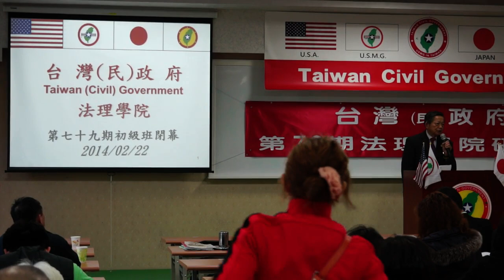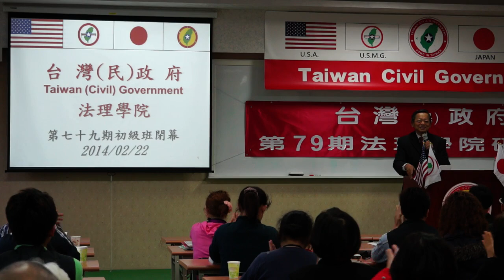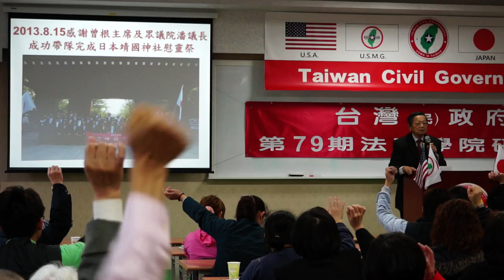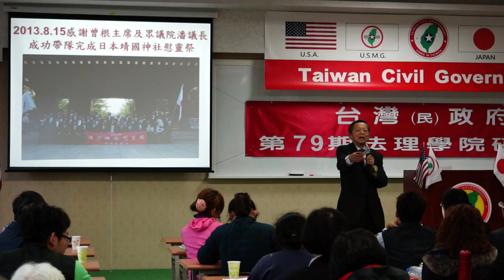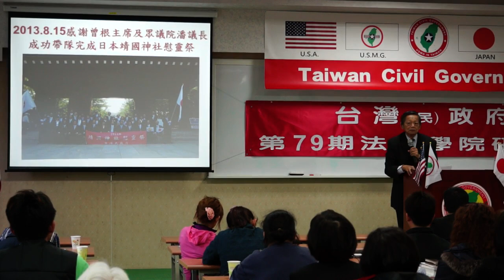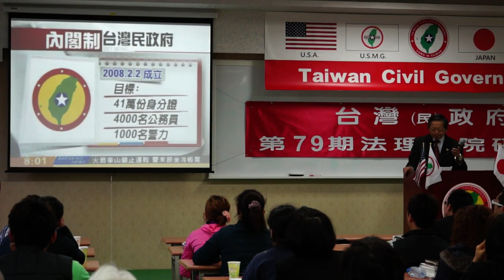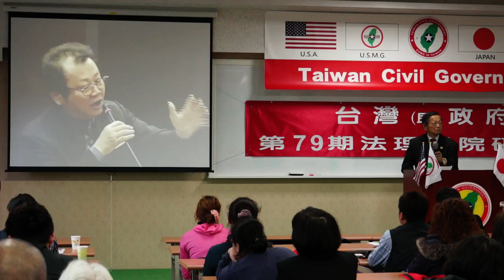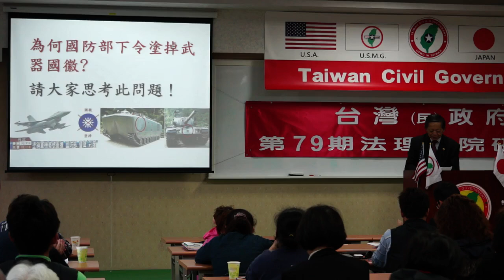140223-14-閉幕詞-張文彥-台灣(民)政府第79期法理學院研習會